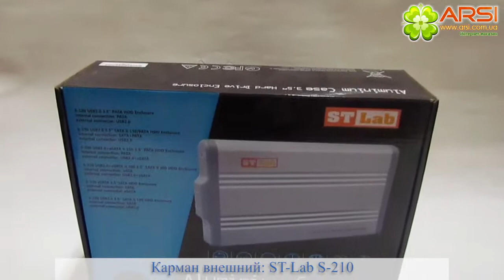Карман для HDD STLab S-210 обзор / review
Внешний, HDD 3.5", SATA, подключение USB2.0/eSATA, винтовое крепление, серебристый